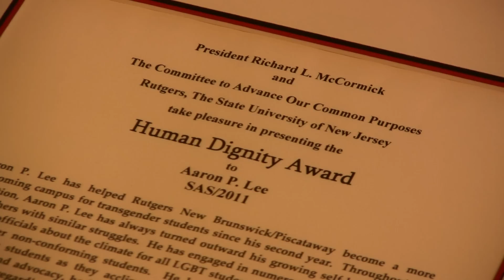Rutgers University's Committee to Advance Our Common Purposes - 2011 Human Dignity Awards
This year's recipients:

Linda Bosniak:  Prof. Linda Bosniak is a Distinguished Professor of Law at the Law School, Camden Campus.  She is one of the nation's leading scholars of immigration and citizenship.  In addition to her intellectual work, she actively organizes and participates in community forums to promote the rights of non-citizens.  She joined the Rutgers Camden Law School faculty in 1992.  Prof. Bosniak was nominated by Prof. Edward Ramsamy, Associate Professor, SAS/Africana Studies.

Marisol Conde-Hernandez (SAS/2011):  Ms. Marisol Conde-Hernandez has demonstrated exemplary courage in her long-term and widespread advocacy on behalf of undocumented students, her effective leadership in championing the need for immigration reform legislation, and her advocacy of the Dream Act and the In-State Tuition Bill. She has maintained a cumulative GPA of 3.9.  Ms. Conde-Hernandez was nominated by Vice President of Enrollment Management, Courtney McAnuff.

Engineers Without Borders-RU (Student Chapter of EWB-USA):  EWB-RU promotes diversity in its on-campus activities and throughout the world.  The organization has travelled to improve water quality for diverse communities in Thailand, Guatemala, and Kenya.  EWB-RU establishes long-term commitments to each community with whom it works and believes in replicating its successes.  EWB-RU was nominated by Thomas Papathomas, Busch Campus Dean, Thomas Farris, Dean of the Engineering School, and Michael Stillwagon, Busch Campus Dean of Students.

Aaron P. Lee (SAS/2011):  For three years, Mr. Aaron P. Lee has made contributions in the realm of education, awareness, and advocacy regarding transgender student issues.  Time after time, Mr. Lee has demonstrated courage and emotional resolve in recounting his own painful stories and experiences as a gender nonconforming adolescent, a transitioning first year college student, and transgender person.  Mr. Lee was nominated by Jenny Kurtz, Director of the Center for Social Justice Education and LGBT Communities and Mark Schuster, Senior Dean of Students.

Darren  L. Clarke, Executive Director of Continuing Education and Global Programs  (GSE):  Dr. Darren L. Clarke conceptualized and spearheaded the South African Initiative in 2001.  Now in its 10th year, this path-breaking program connects educators in the United States and South Africa.  Because of Dr. Clarke's perseverance, these educators have together bridged cultures and developed innovative pedagogies through service learning, training, and distance technology, leading to educational gains for students and educators in both countries.  Dr. Clarke was nominated by Prof. James Giarelli and head of the Department of Educational Theory, Policy, and Administration.